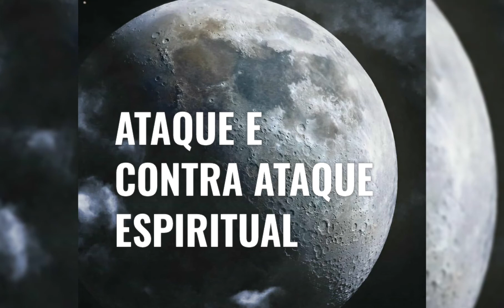ATAQUE E CONTRA ATAQUE ESPIRITUAL